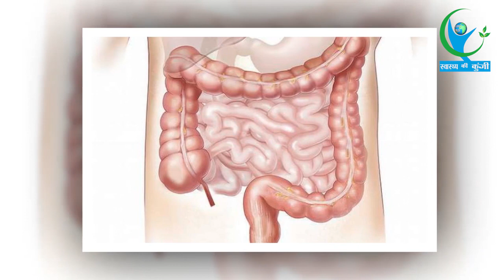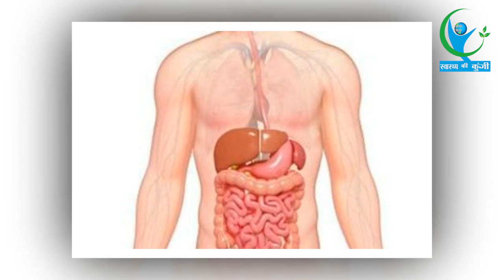सेहत हो जायेगी मस्त जब पत्तल में खाऐंगे खाना, देखें वीडियो...|Herbal Disposal Benefits